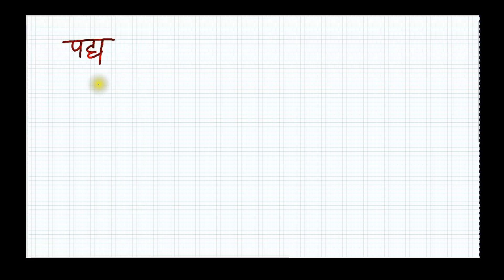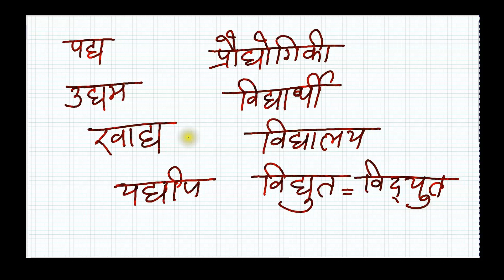36. Doubt clearing about DYa word द्य के बारे मे डाउट क्लियर करना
-This video has an explanation about the combination of letter D, Y, and A which is द्य in Hindi.

-How this word is written in two forms, however this form (द्य) is written normally by many.

- Many common examples are explained in this video.